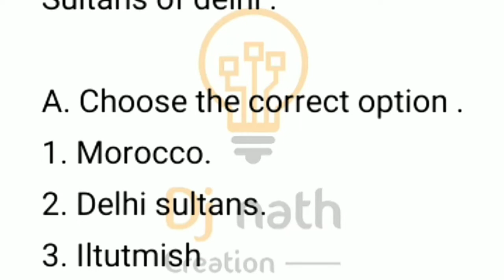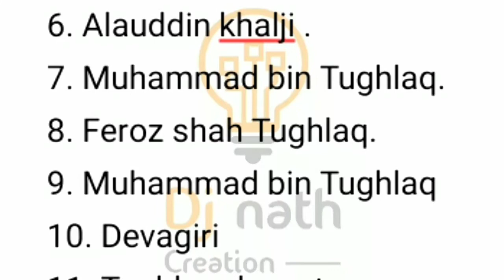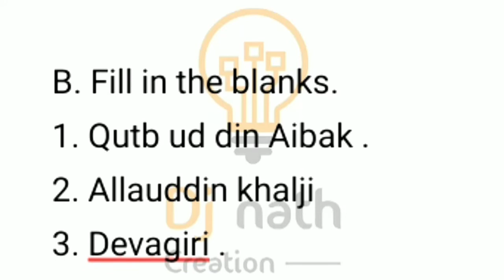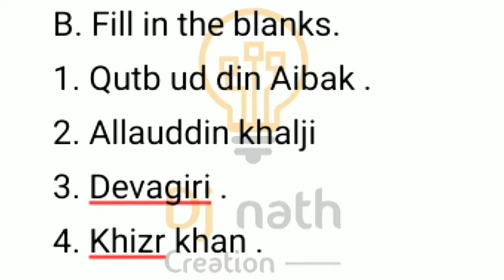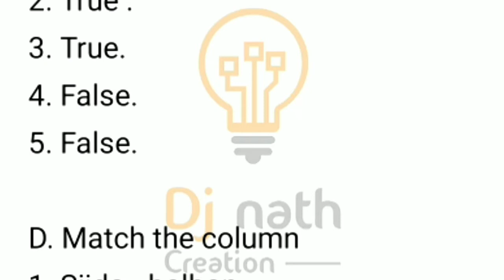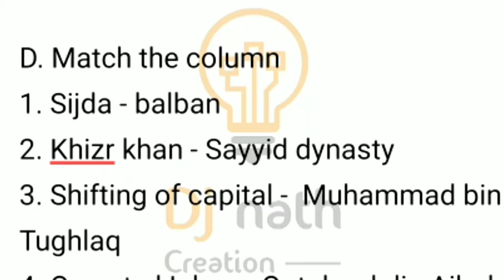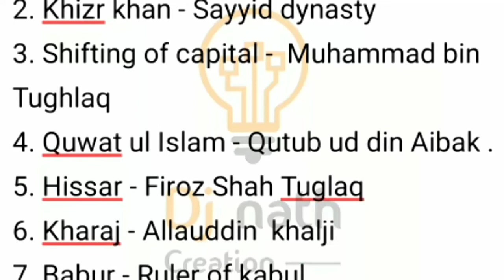the sultans of delhi class 7 questions and answers